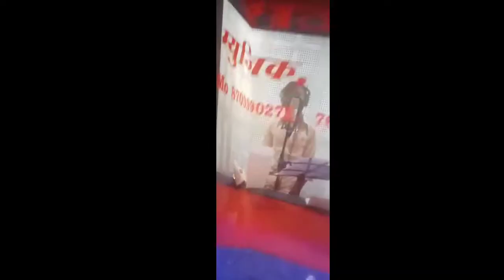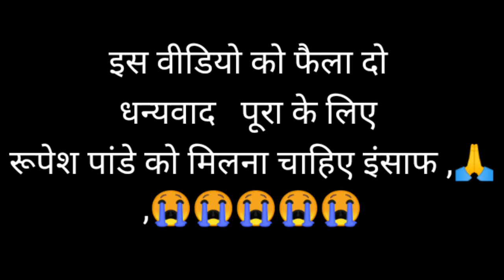झरखंड के लड़का ने रूपेश पांडेय के ऊपर गाना गाया viral video song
about.

singar. ajay kumar